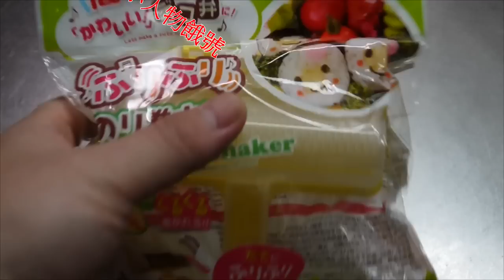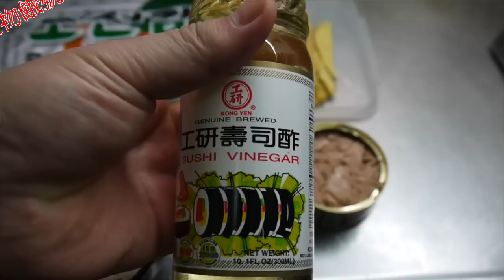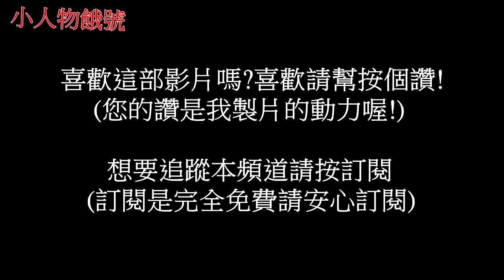原來壽司可以搖出來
搖一搖真的變出壽司